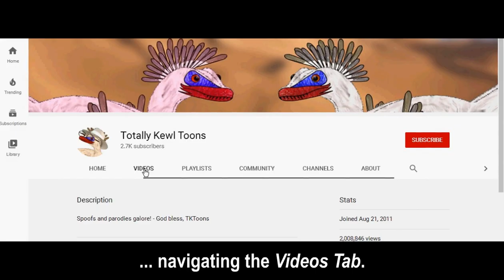Totally Kaiju Toons vs. Toon Download-ability!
*Toho Kingdom & Totally Kaiju Toons (Download Individually):
*Toho Kingdom & Totally Kaiju Toons (Download All At Once):
*RJP, sTKar Wars, TK Pon-3 and Our Other Series (Click Below, Scroll Down, and Read):

God bless,
TKToons